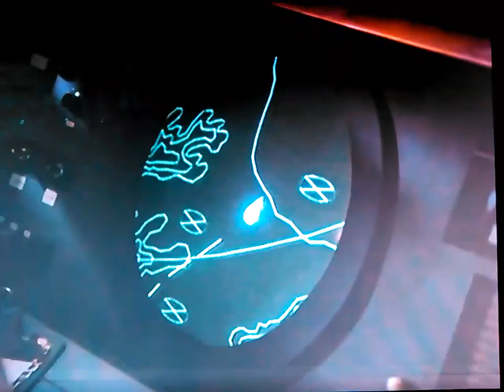AIRWOLF ,SEASON 1 OPENING THEME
超音速攻撃ヘリ エアーウルフ オープニングテーマ